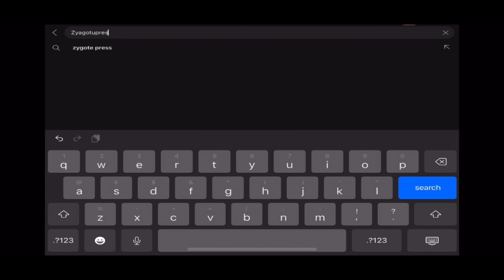Trying B&Q Lash Kit From Viral Tiktok, GONE WRONG!!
DIY Lash Extension Kit B&Q 280 PCS Individual Eyelash Extension Kit 0.07D 9-16MIX 30D 40D 50D Cluster Lashes Kit Lash Glue Remover and Applicators for Eyelash Extensions Beginners(Kit-40D-0.07D,9-16MIX)